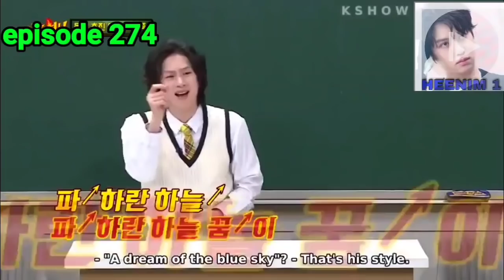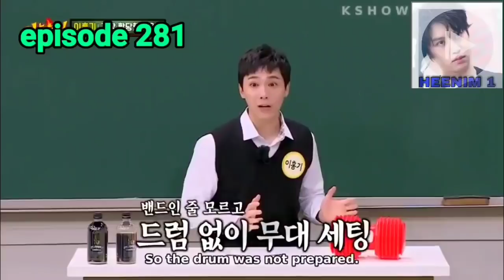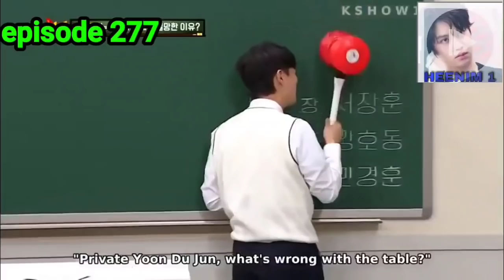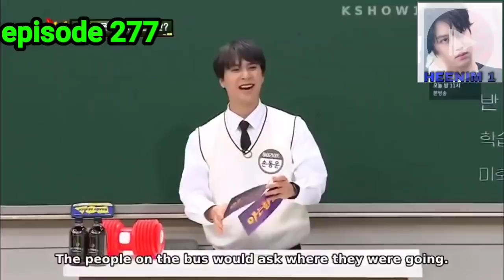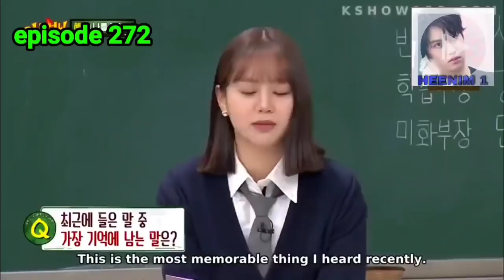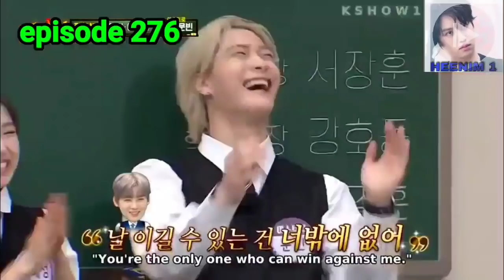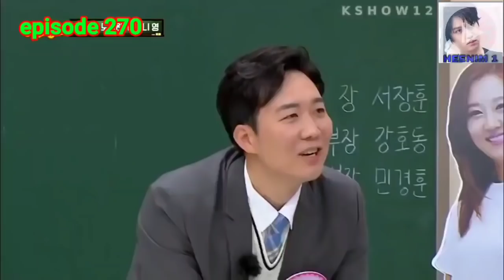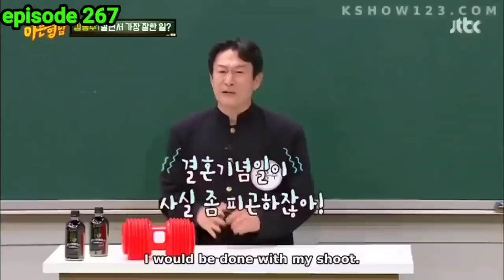kim heechul savage funny moments knowing brother